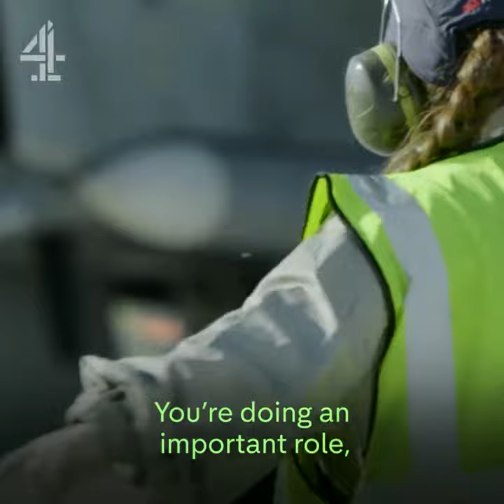Top Guns: Inside the RAF - 2023 - Channel 4 Documentary Trailer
At a time of increased global tension, this new series has unprecedented access to the fighter jets, war planes and service personnel at RAF Lossiemouth.